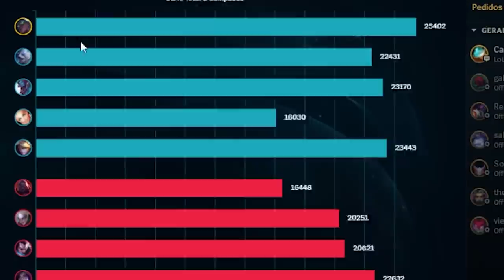APRENDI COM O KAMI A JOGAR DE SENNA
Kami ensinou a Senninha pro Pai